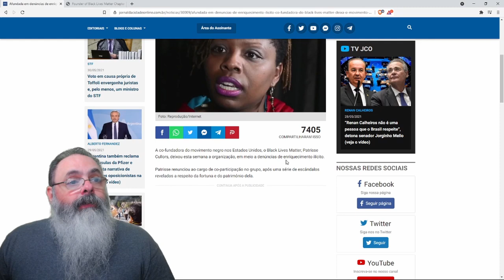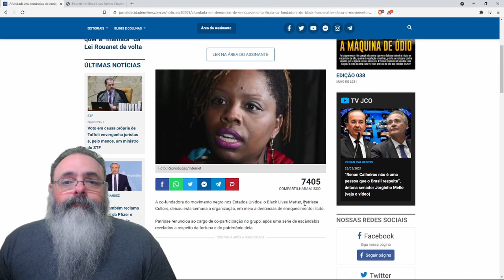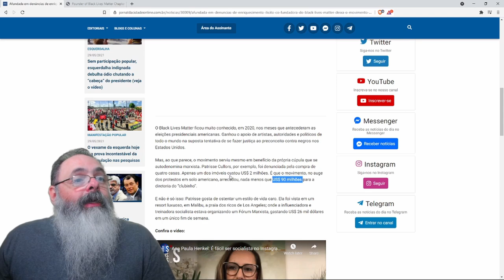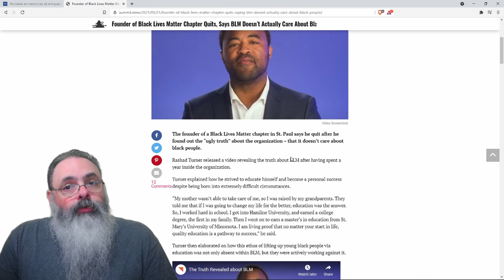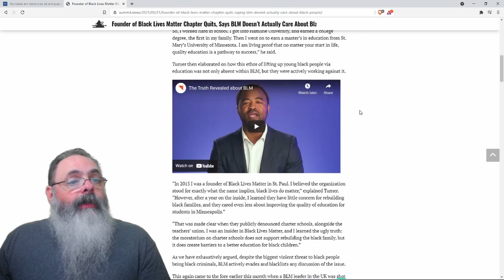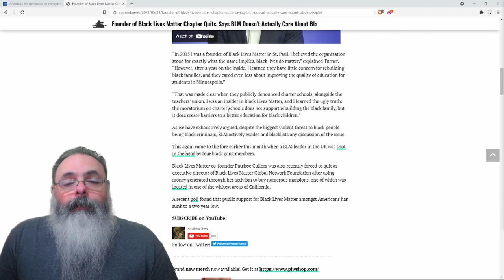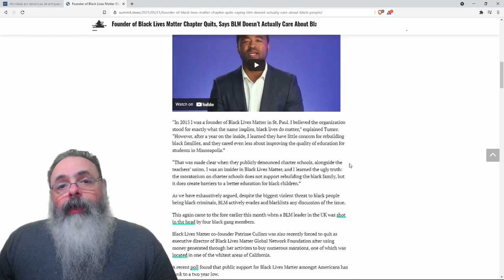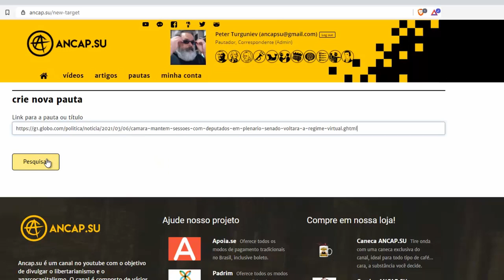Líder do BLM renuncia após compra milionária de casas